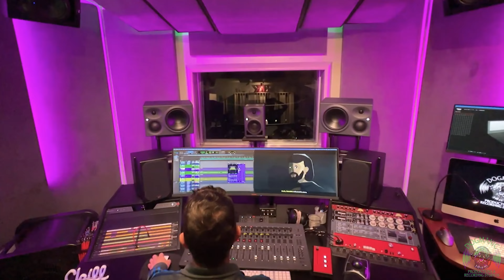DOLBY ATMOS SERVICES AT DOGMANIC (in 5.1 Surround Sound)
Join the World of Spatial Audio by having your next Project Delivered in DOLBY Atmos!

Our Certified DOLBY Atmos Studio A, along with our Atmos Studio B, both offer a Revolutionary Spin to Music, Films, TV, Video Games, and more.

360 Ur project into a completely immersive audio experience, an enhancement that hasn't been seen since the birth of Stereo.

We have included excerpts from one of our latest 5.1 surround sound Atmos mixes, for an incredibly talented latin pop artist we had the pleasure of working with.

The gateway to next-gen audio is here, and the boundaries of your creative vision...are limitless.

For more information about our Atmos Studios !
Please Visit DogManicRS.com/atmos

(7.1.4 Version of this promo available upon request)